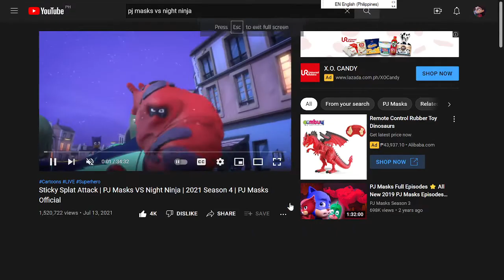Pj masks amv (last request)